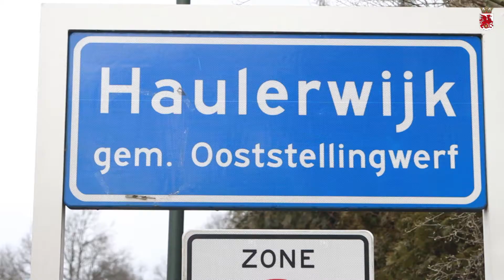Campagnevideo Politieke Markt D66